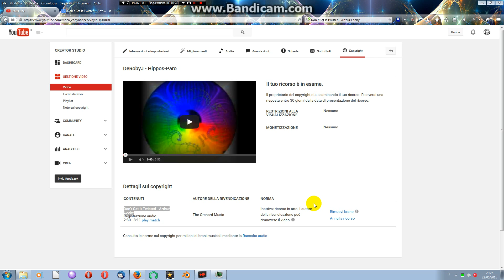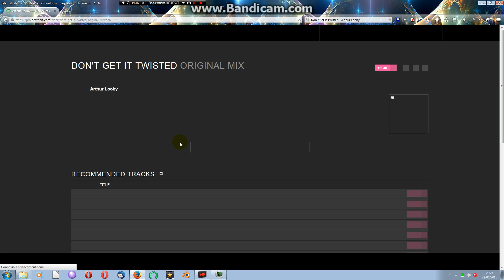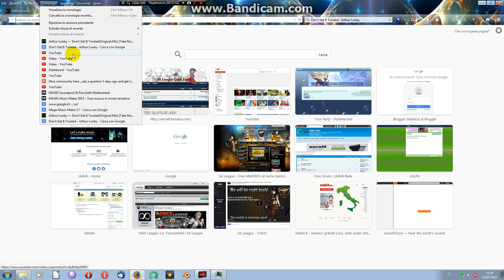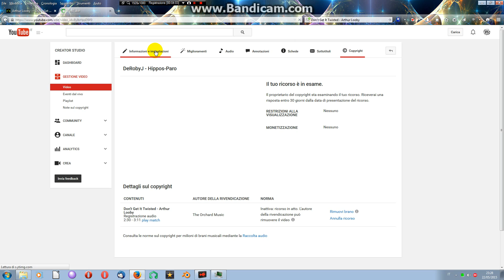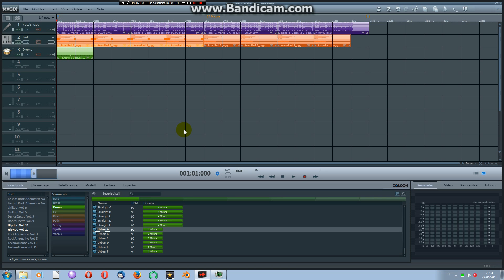Ho navigato nel Future Web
Il colmo sarebbe che mi segnalano questo video per contenuti copiati °-°

Forse me lo segnaleranno per quei 10 secondi che ho fatto sentire :P

Edit: e infatti mi hanno segnalato, ma non per la registrazione della mia musica, nè per la registrazione della sua, ma per il preview del loop! xD